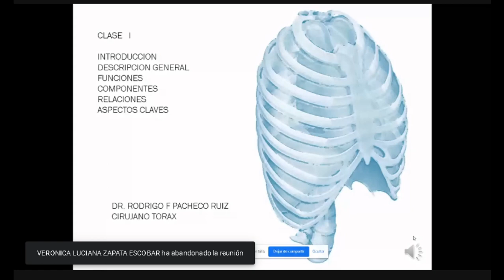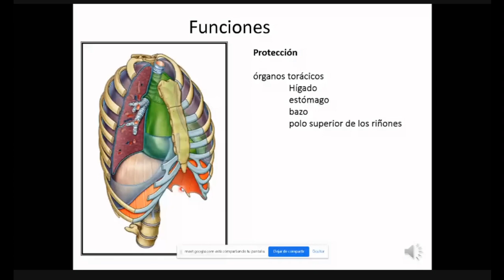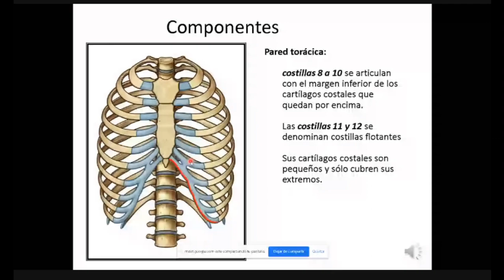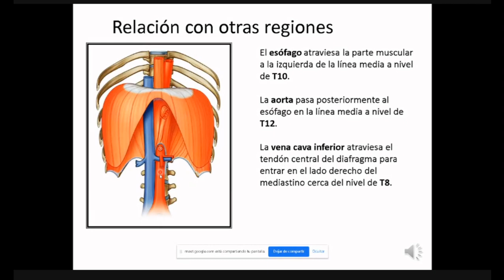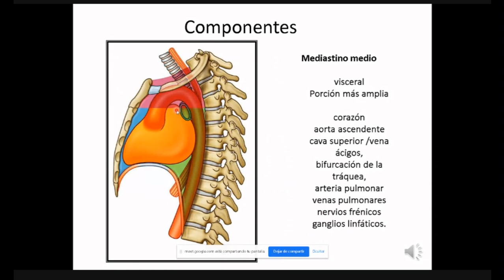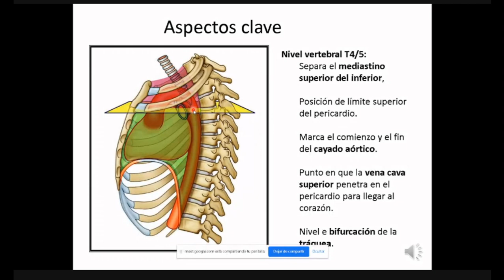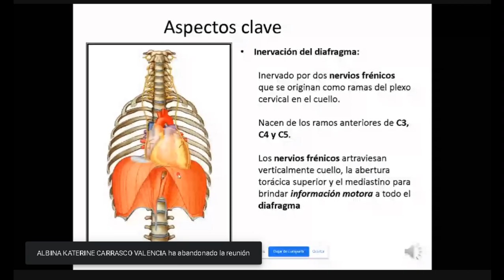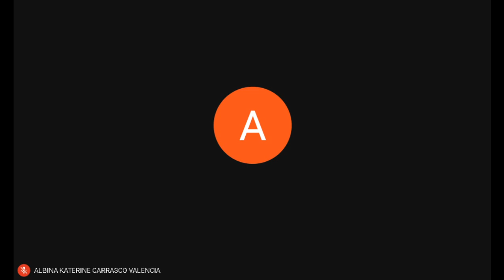Cirugía de Tórax, Introducción y Anatomía